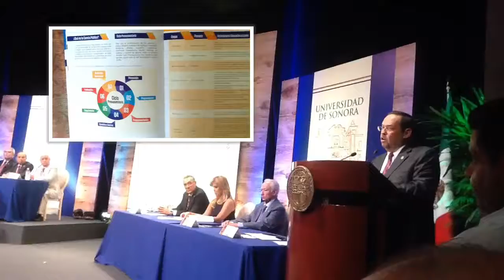ASUME ENRIQUE FERNANDO VELÁZQUEZ CONTRERAS RECTORÍA UNISON PERIODO 2017-2021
Por una universidad incluyente donde se privilegie el diálogo, el aprendizajeTrabajaré de la mano con la comunidad universitaria por una universidad pública de calidad que afronte con éxito el reto de la competitividad nacional e internacional; flexible y abierta al cambio, capaz de establecer e impulsar métodos eficientes de medición de la calidad y la competitividad, y dispuesta a proporcionar de manera ordenada y transparente los pormenores de nuestro quehacer institucional”, afirmó.

Por su parte, Gómez del Campo Laborín subrayó que este nombramiento fue el resultado de un proceso claro, abierto, transparente, flexible y con amplia participación de la comunidad universitaria y de la sociedad en general.
“En todo momento la Junta Universitaria estuvo consciente de su responsabilidad para con el futuro de nuestra institución; por ello, en todas las etapas señaladas en la Convocatoria antepuso el más alto interés de la Universidad”, expresó al recordar que después de ponderar lo expresado por la comunidad universitaria y la sociedad en general, el máximo órgano de gobierno de la institución acordó nombrar como rector a Enrique Fernando Velázquez Contreras, en sesión solemne realizada el 13 de marzo del presente año.
Antes, en la ceremonia, el presidente en turno de la Junta Universitaria hizo entrega de un reconocimiento al rector saliente, Heriberto Grijalva Monteverde, por el trabajo realizado durante dos periodos consecutivos de cuatro años al frente de la institución.
En su momento, el ahora exrector de la máxima casa de estudios expresó sentirse honrado y satisfecho por haber coordinado los esfuerzos de los universitarios y haber cumplido con la misión de formar profesionistas integrales.
“Fue un gran honor y satisfacción”, expresó Grijalva Monteverde al comentar que durante los dos periodos, de cuatro años cada uno, trabajó siempre a favor de la construcción de esta casa de estudios, que no detiene su camino sino que avanza hacia mayores éxitos.
“Somos una obra que jamás concluye, por lo que otros vendrán a mejorar lo que hemos hecho, pero todos alineados con un mismo sueño: la grandeza de nuestra institución”, agregó aprovechando el momento para agradecer a su equipo de colaboradores, así como a todos los universitarios que hacen lo propio cada día desde las trincheras de su responsabilidad.
Durante esta ceremonia especial, realizada en el teatro Emiliana de Zubeldía, estuvo como invitada especial la gobernadora Claudia Pavlovich Arellano, quien destacó la importancia de impulsar y apoyar a las instituciones educativas para lograr una sociedad del conocimiento más avanzada
En su participación destacó que el éxito de Sonora se construye en sus instituciones educativas, y la Universidad de Sonora es una de las principales contribuyentes a la grandeza del estado.
Felicitó a Velázquez Contreras por asumir el cargo y reconoció el trabajo realizado por el rector saliente, Heriberto Grijalva Monteverde, al igual que los demás exrectores, pues en su momento dieron lo mejor de sí para hacer de la máxima casa de estudios la mejor del noreste de México.
Entre los invitados especiales destacó la presencia del secretario de Educación y Cultura, Ernesto de Lucas Hopkins, y del alcalde Manuel Ignacio Acosta Gutiérrez, además de los exrectores Manuel Balcázar Meza, Marco Antonio Valencia Arvizu y Pedro Ortega Romero, además de legisladores, funcionarios, investigadores, profesores y alumnos de la alma mater, así como rectores y directivos de otras instituciones de educación superior.